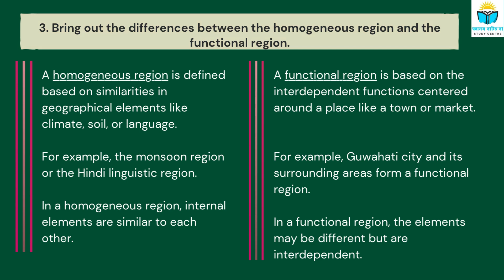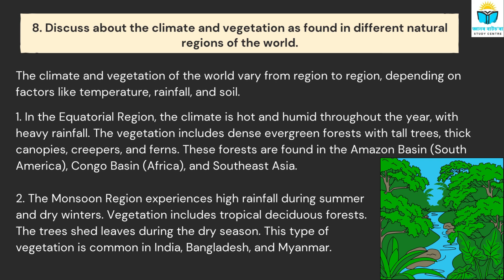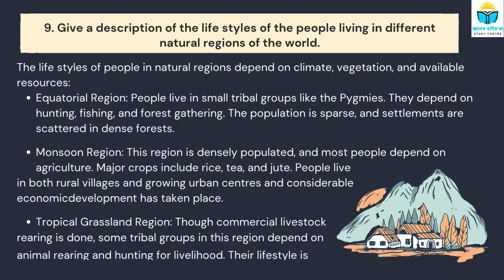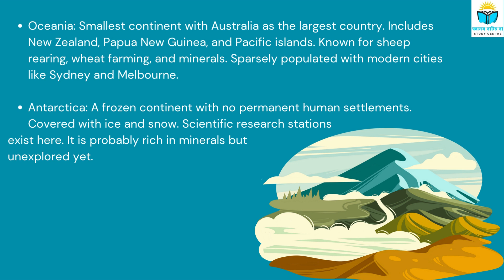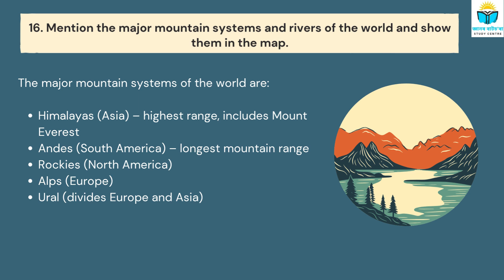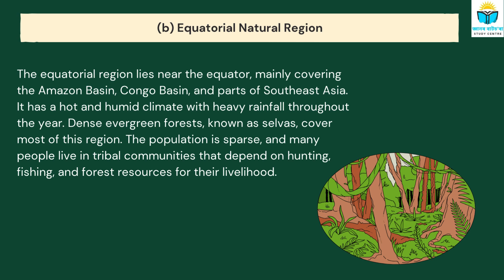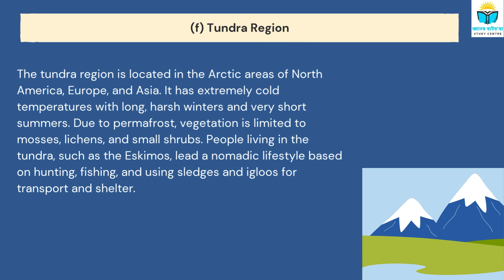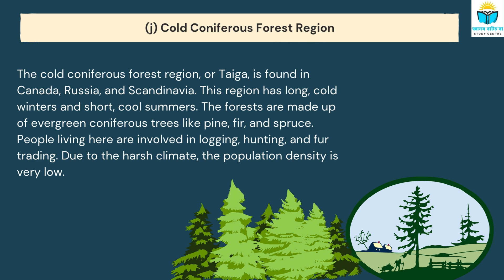📚 Solved Questions | Class 10 Elective Geography - Region and Regional Geography of the World | SEBA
Get complete solved questions with clear explanations prepared by Probin Sir based on the latest SEBA syllabus. This video is perfect for HSLC 2025-26 preparation and will help you understand key geography concepts in a simple way.

🌍 Topics Covered:
✅ Natural Regions of the World
✅ Continents of the World
✅ Climate and Vegetation
✅ Lifestyle of People in Different Regions
✅ Equatorial, Monsoon, Desert, Mediterranean, Tundra, Taiga, Grasslands, Polar, Temperate regions etc.

👨‍🏫 Prepared by: Probin Sir
🎓 Platform: Gyanar Batchora Study Centre

Welcome to জ্ঞানৰ বাটচ'ৰা!

A trusted YouTube channel dedicated to providing Effective Notes and High-Quality Digital Classes for students of Classes 8 to 12.

Subjects we cover:

Classes 8–10: Mathematics, General Science, Social Science, and English
Classes 11–12: History, Political Science, and English

Our mission is to simplify concepts, strengthen fundamentals, and help every learner achieve academic success.
Join us to experience smart learning with easy explanations, exam-focused notes, and regular updates.